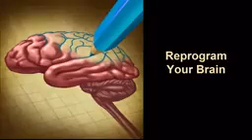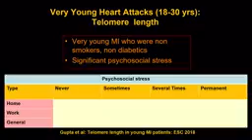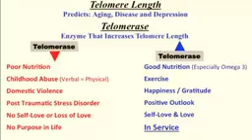संत राम राम सोहंग राम राम राम